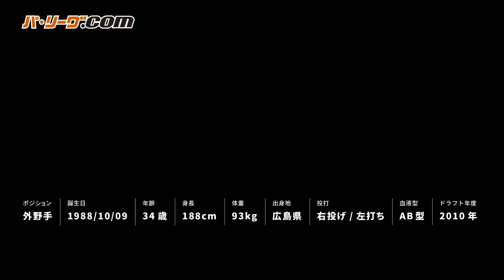【怪奇現象!?】野村佑希『打球がトンデモない方向に…』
北海道日本ハム・野村佑希が放った打球はファールに…ならない!? 急に方向が変わりライト前へのヒットに!! 打球の球筋的にはファール…さすがにこの急転換には千葉ロッテ・山口航輝も対応できず。打った本人ですら最初はファールかと思い一瞬止まりかける。なんとも珍しい1打となりました!!